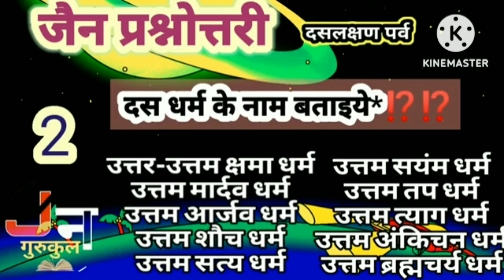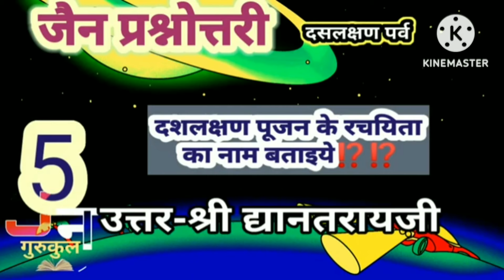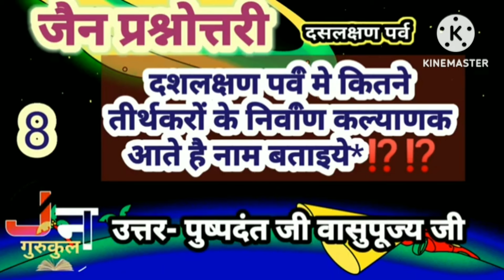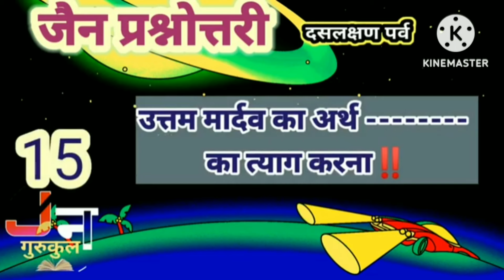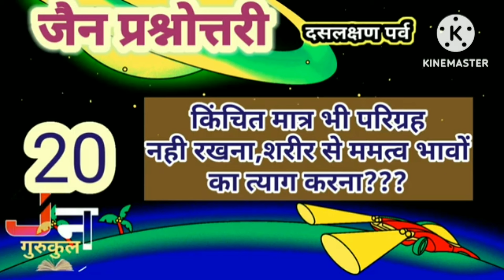पर्युषण पर्व।।जैन धर्म प्रश्नोत्तरी।।जैन धर्म के प्रश्न उत्तर।।jain questions ।।